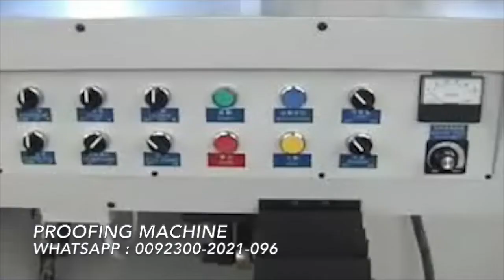Proofing Machine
Our Major is :
1- Slitting & Rewinding Machine
2- Inspection & Rewinding Machine
3- Cutting Machine
4- Pneumatic Air Shafts
5- Edge Position Controller
6- Line Position Controller
7- Guide Rollers
8- Nip Rollers
9- Rubber & Bow Rollers
10- Carton Tape Sealer
Any machine or parts that you wish to customized, we can do

Regards
Mudassir Shafiq Wadhawan
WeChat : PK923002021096